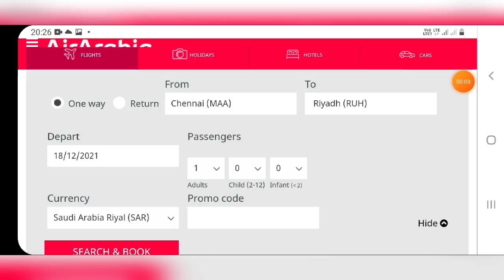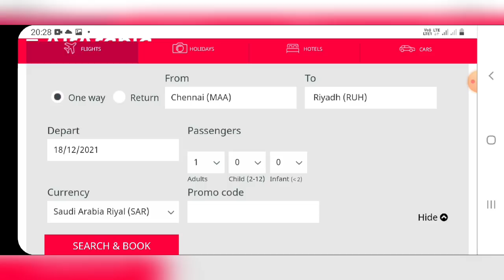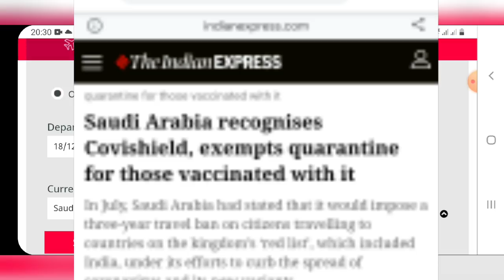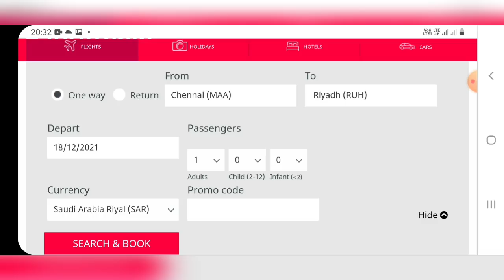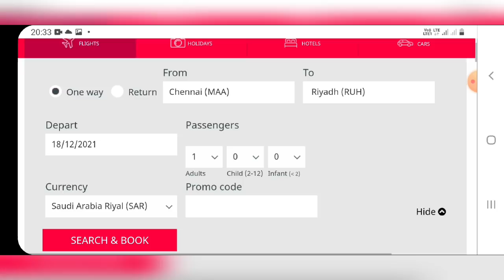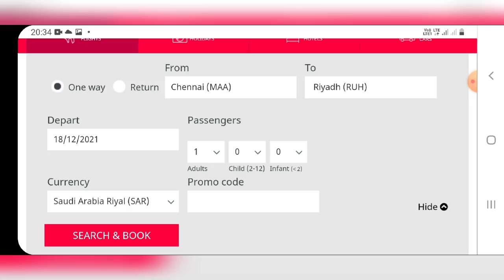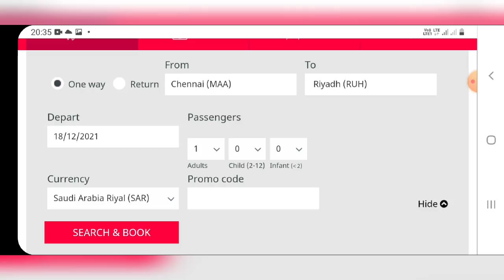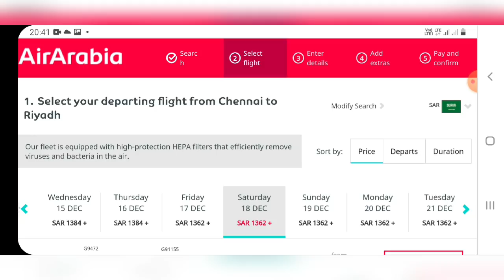india to saudi flight news | saudi arabia to india flight passengers | in tamil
இந்தியாவிலிருந்து சவூதி அரேபியா மற்றும் சவூதி அரேபியாவிலிருந்து இந்தியா பயணம் செய்பவர்கள் கவனத்திற்கு.